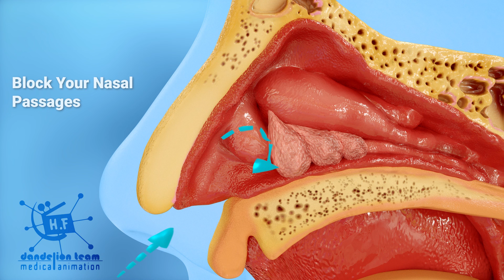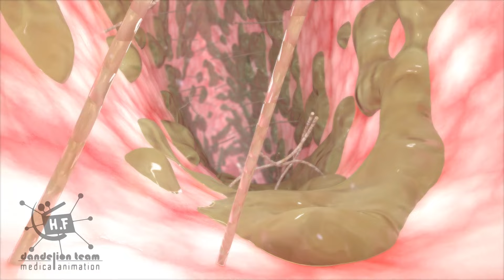Nasal polyps treatment and surgery! 3d medical animation|Dandelion Team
Nasal polyps are soft, painless, noncancerous growths on the lining of your nasal passages or sinuses. They hang down like teardrops or grapes.
They're not usually serious, but Larger growths or groups of nasal polyps can block your nasal passages and lead to
a lost sense of smell, frequent infections, runny nose, nosebleeds, and snoring.
you'll usually be given steroid nose drops or a spray to shrink the polyps.
If your polyps are large Or nose drops and sprays did not work
You may be given steroid tablets, usually for up to 2 weeks
If there's no sign of improvement after about 10 weeks, the doctor may suggest you remove your polyps by having the surgery
The surgeon may enlarge the openings leading from your noise to your nasal passages
A narrow tube with a lighted magnifying lens and tiny camera (nasal endoscope) will be inserted into the nose and sinus cavities to reach the polyp
With the endoscope, your doctor will identify polyps, then remove them using small instruments
The procedure you’ll require depends on where the polyps are located.
It can be done both under partial anesthesia and under general anesthesia. The duration of the surgery is approximately a few hours and usually, the patient is discharged the same day.
Most people who have surgery see an improvement, but it's common for polyps to grow back, usually within a few years
You may need to keep using a steroid nasal spray after surgery to stop the polyps from returning quickly.

copyrighted_by_Dandelion _Team

food digestion the story of how your food ends up as a poo 3d medical animation dandelion team

shortvideos